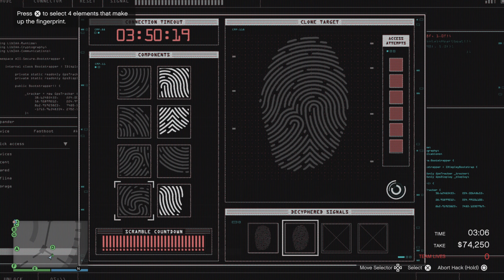Gta 5 Online : Diamond Casino Heist Silent & Sneaky (No Commentary) Ps5 Gameplay